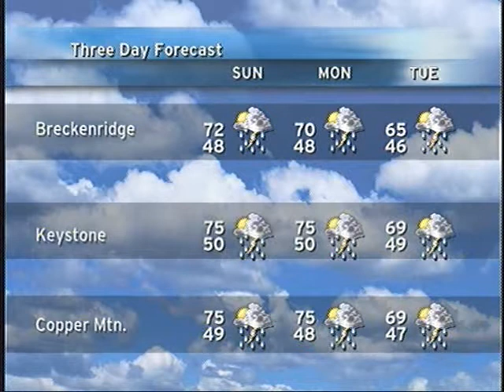7 21 12 weather